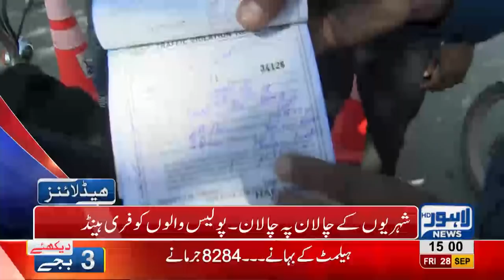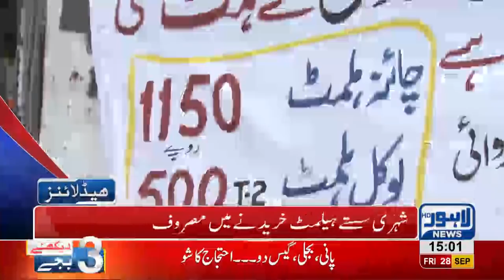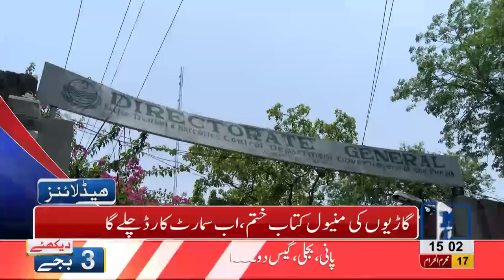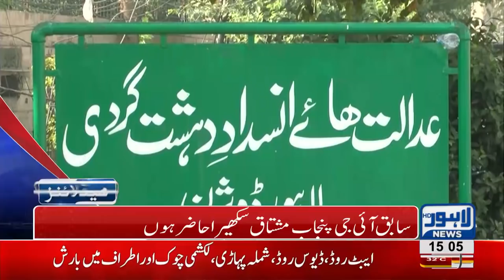03 PM Headlines | Lahore News HD | 28 September 2018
Watch 03 pm headlines: One dies in firing at Lohari - Anti car lifting staff's big action - CM Punjab orders to suspend officers involved in Model Town massacre - Unveil the culprits behind Model Town massacre, asks Tahir ul Qadri - One lac traffic violations recorded on daily basis - Hamza Shehbaz hopeful for a clean sweep in By polls -  Pakistan team announces 17 players squad for test series against Australia and much more.